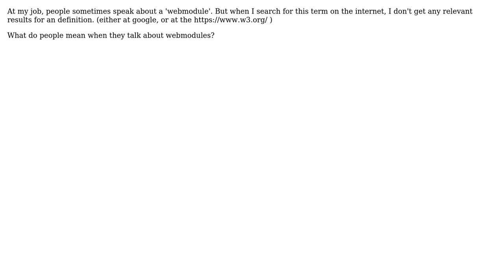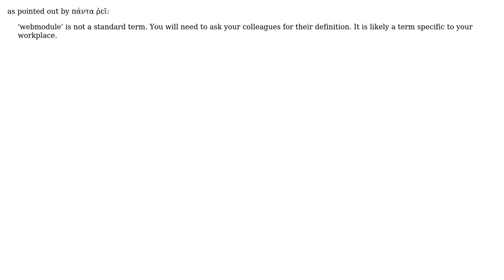Software Engineering: What is meant by a webmodule?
With thanks & praise to God, and with thanks to the many people who have made this project possible! You are responsible for your own actions.